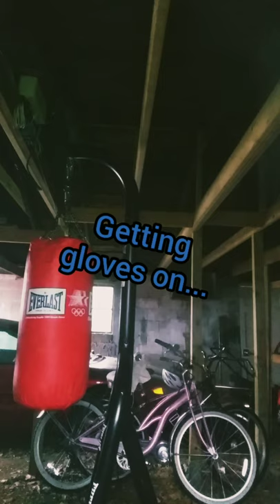Getting a creative Gym work out in during Covid 19 stuff!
Videographer this channel and Melissa's Art Blog on Facebook!
Our Facebook page: Melissa's Art Blog Like and Follyus there too we have artsy stuff on there!